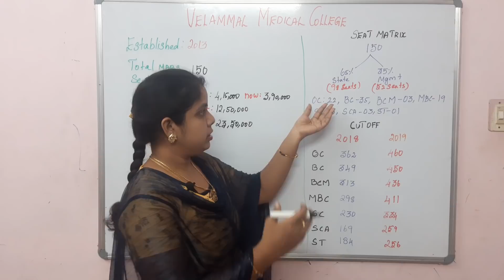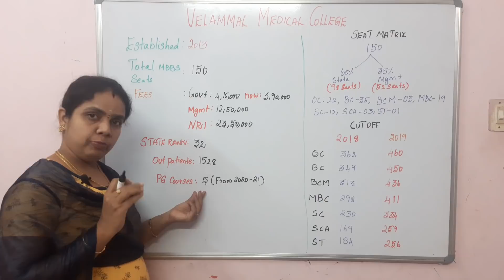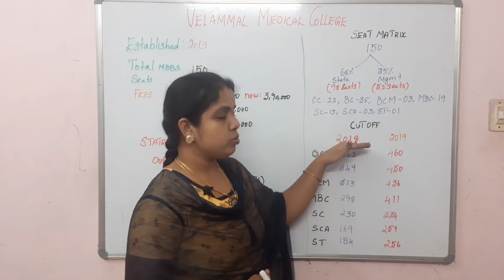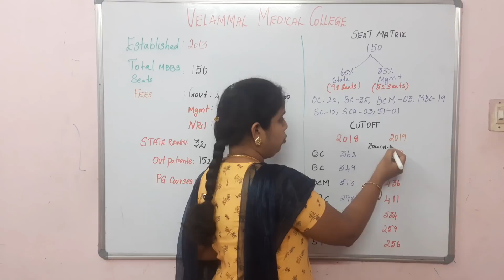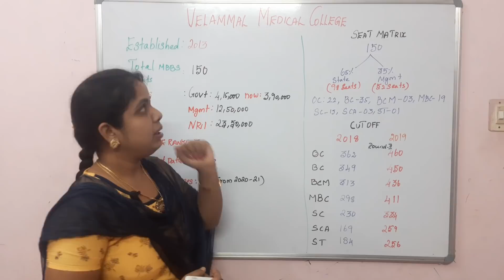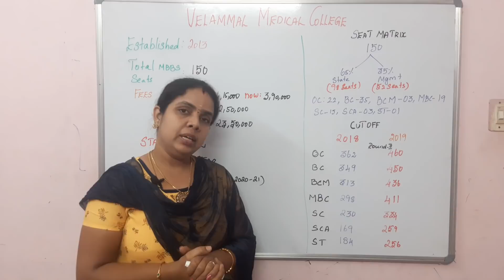VELAMMAL MEDICAL COLLEGE|SEAT MATRIX|FEES DETAILS